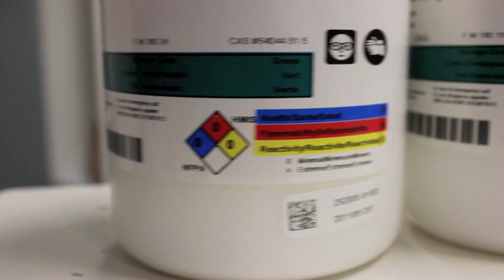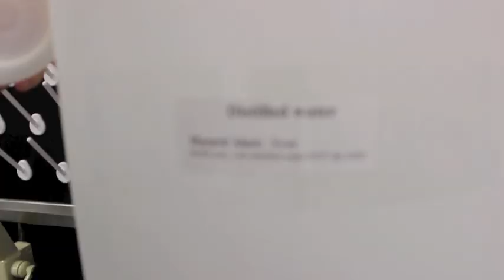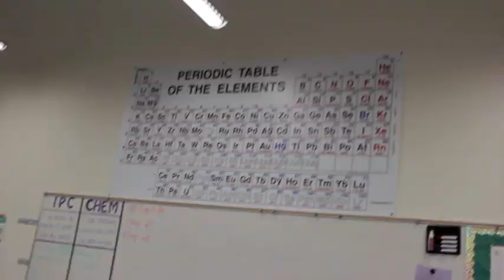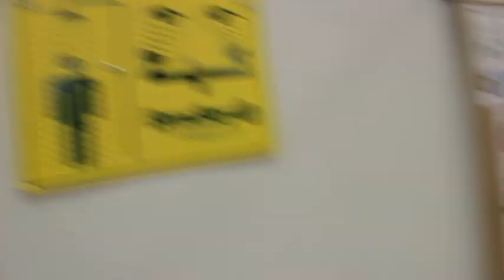The Science Lab Safety Song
For Kimberly Davies' Chemistry class.
Featuring Mackenzie, Emily and Abby.
The song is to the tune of Year 3000 by The Jonas Brothers.
(WIth a special appearance of the cup song)
Lyrics are ours!